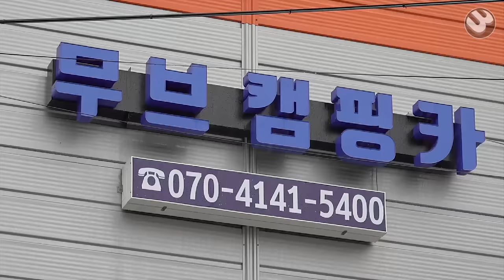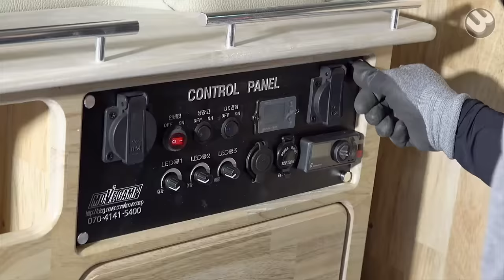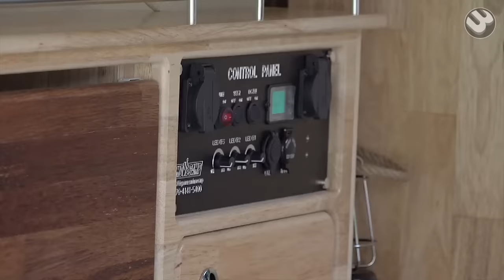Process of Turning Used Car Into Camper Van. Luxury Campervan Manufacturing Process